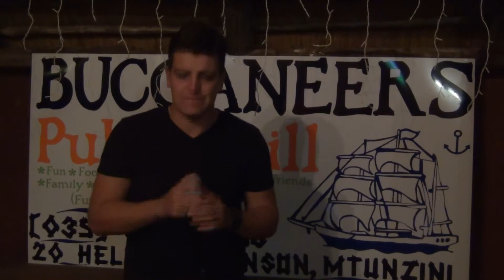Jared Matthews 80B